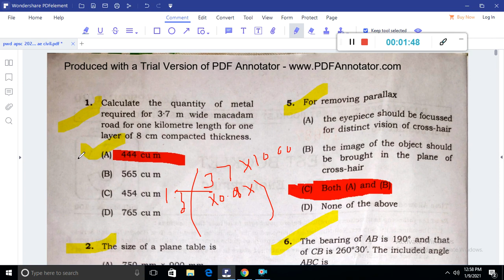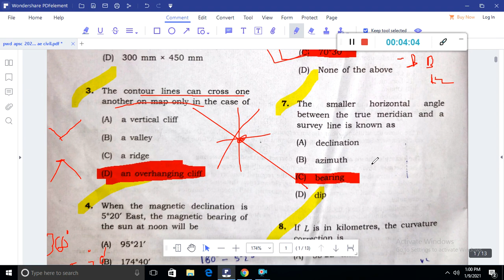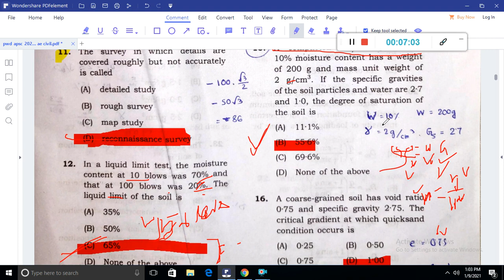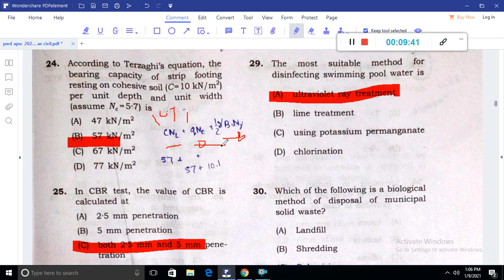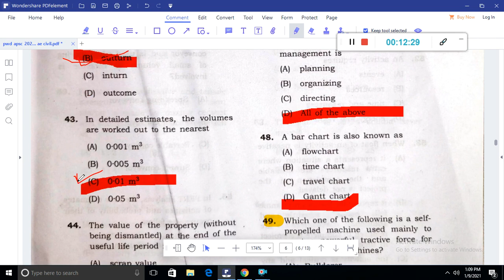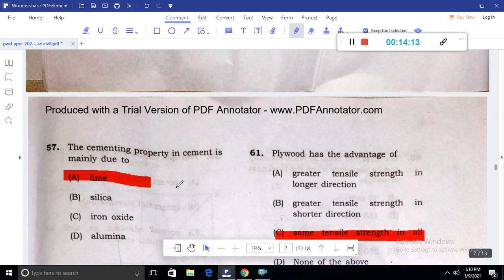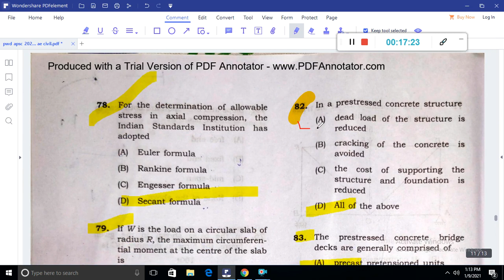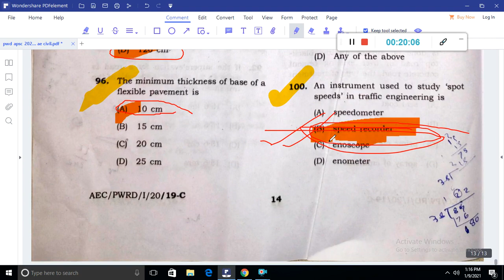apsc ae pwd paper assam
apsc ae paper pwd department civil engineering